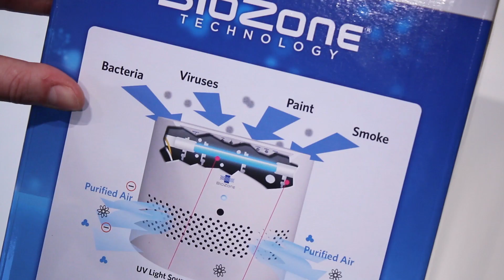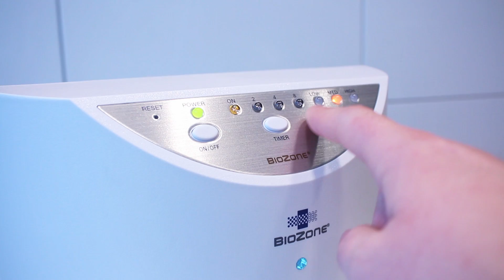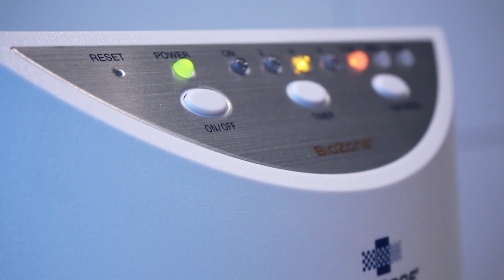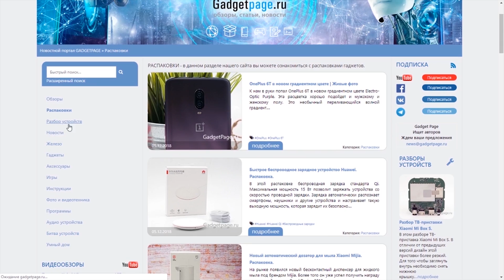Обзор Обеззараживатель BioZone PR 05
В этом видео мы покажем обзор на  Обеззараживать широкого спектра применения BioZone PR 05, который подходит для использования в жилых, офисных и других помещениях бытового и даже медицинского назначения. Уникальность устройства заключается в использовании полихроматической лампы biozone, устраняющей неприятные запахи, споры плесени, ядовитые вещества, вирусы и бактерии  из окружающего пространства и с поверхностей.